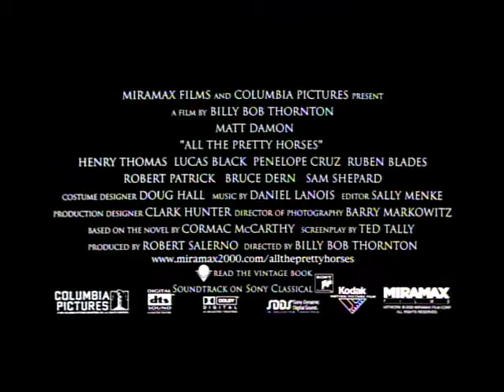All the Pretty Horses (2000) Trailer | Matt Damon | Penélope Cruz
All the Pretty Horses (2000)

Two Texas cowboys head to Mexico in search of work, but soon find themselves in trouble with the law after one of them falls in love with a wealthy rancher's daughter.

Director: Billy Bob Thornton
Writers: Cormac McCarthy (novel), Ted Tally (screenplay)
Stars: Matt Damon, Penélope Cruz, Henry Thomas